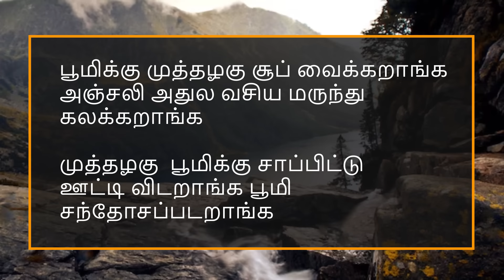பூமிக்கு முத்தழகு சூப் வைக்கறாங்க அஞ்சலி அதுல வசிய மருந்து கலக்கறாங்க